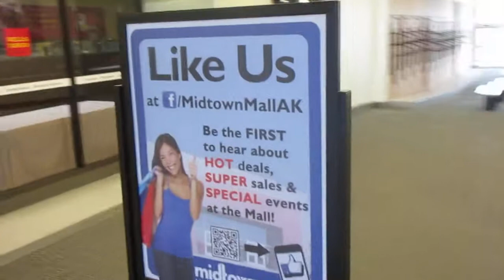Anchorage mall walk (Midtown mall)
Ever wondered if Anchorage has any mall?  It does, and this is the smaller of the 2 I found.  A little like other American malls these days.  Kind of dead... (video 16)